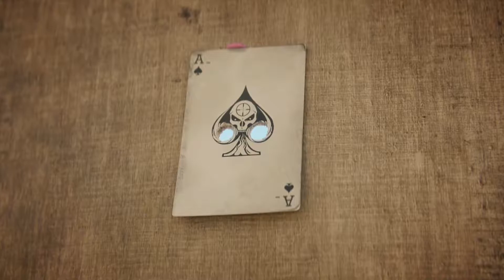Call of Duty Black Ops 4 - Gameplay Walkthrough Part 1 - HD